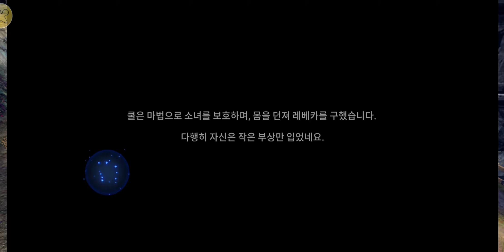Aura Kingdom 2 - 아무라킹덤 2